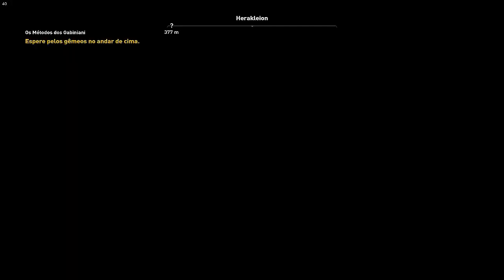JJ Walkthrough - Assassin's Creed Origins #36 OS Métodos dos Gambiniani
Fala Povo!

Hoje eu trago mais uma gameplay de Assassin's Creed Origins.

* OS Métodos dos Gambiniani 02:50